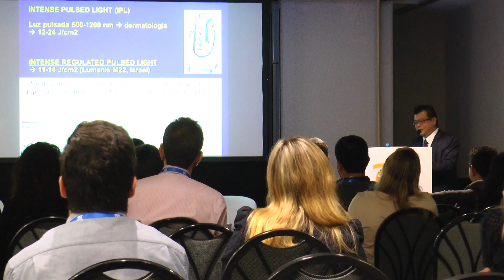CBO2019, um congresso de recordes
Este ano batemos recordes em muitos aspectos: mais de 4.000 incritos, Curso de Fundamentos com vagas esgotadas, Copa InterOftalmo com 37 equipes de cursos credenciados de todo o país, nossos WetLabs estreando com sucesso... Foi um trabalho árduo da Comissão Científica que pensou em cada detalhe, e você pode conferir um pouco do resultado nesse vídeo.